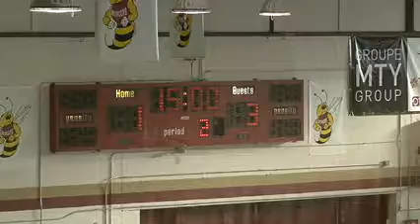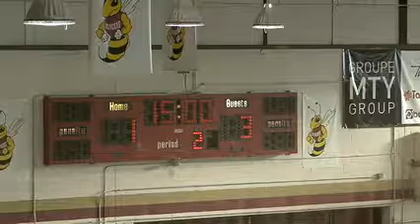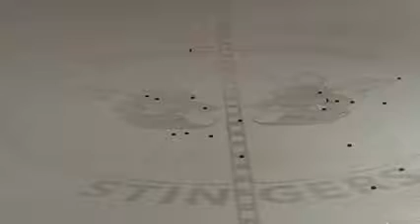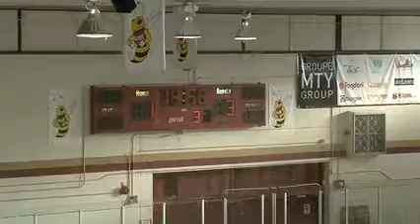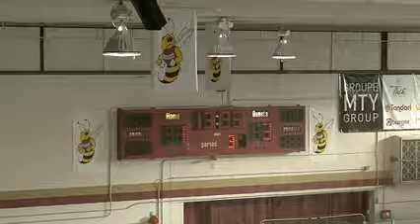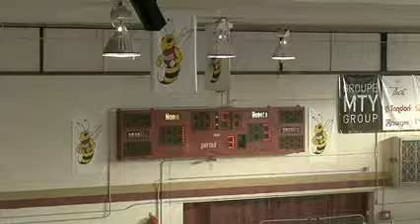Concordia University Stingers vs University of Ottawa Gee-Gees - February 4th 2012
League: Ontario University Athletics Men's Hockey
Location: Ed Meagher Arena
Home Team: Concordia University Stingers
Visiting Team: University of Ottawa Gee-Gees